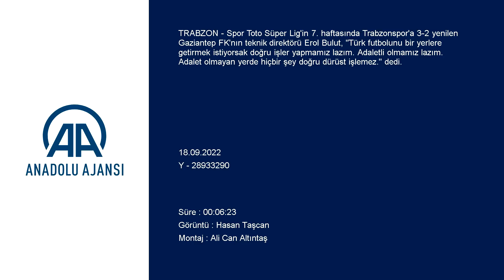Erol Bulut'tan hakem yönetimine sert tepki!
GÖRÜNTÜ DÖKÜMÜ :
- Trabzonspor-Gaziantep FK maçının ardından
- Gaziantep FK Teknik Direktörü Erol Bulut'un açıklamaları Trabzonspor-Gaziantep FK maçının ardından
- Gaziantep FK Teknik Direktörü Erol Bulut:
"Türk futbolunu bir yerlere getirmek istiyorsak doğru işler yapmamız lazım. Adaletli olmamız lazım. Adalet olmayan yerde hiçbir şey doğru dürüst işlemez"

TRABZON (AA) - Spor Toto Süper Lig'in 7. haftasında Trabzonspor'a 3-2 yenilen Gaziantep FK'nın teknik direktörü Erol Bulut, "Türk futbolunu bir yerlere getirmek istiyorsak doğru işler yapmamız lazım. Adaletli olmamız lazım. Adalet olmayan yerde hiçbir şey doğru dürüst işlemez." dedi.

Bulut, maçın ardından düzenlenen basın toplantısında, maça istedikleri şekilde başladıklarını ve 2-0 öne geçerek istedikleri skoru da bulduklarını belirtti.

Daha sonra Trabzonspor'un maçı 2-2'ye getirdiğini ifade eden Bulut, şöyle devam etti:
"Rakip golleri nasıl buldu, onlara bakmamız lazım. Birinci gol iyi pas organizasyonu, ikinci gol penaltı. Bilmiyorum futbolda benim bilmediğim kurallar mı var? Sezon başında herkes okuyor. Futbolcunun bir tarafına çarpan top eline geliyorsa penaltı olmadığını biliyorum, öyle okudum. Dünyanın her yerinde hakemlerimizin hocalarımızın tekrar bakması gerektiğini düşünüyorum. Hadi penaltıyı verdi, yanlış biliyoruz. İkinci yarı Trabzonsporlu oyuncunun eline çarpıyor yerden seken top. Yediğimiz üçüncü gol Gomez'in bizim Jevtovic'e hamlesi var, direkt rakibe giriyor. 3-2 maçın olmasını konuşuruz ama Mete Kalkavan'ın bu iki penaltı kararında üçüncü golde verilmeyen faulümüz bunu da oturup iyi konuşmamız lazım."

Türk futbolunda adaletli maç yönetilmesi gerektiğini vurgulayan Bulut, "Türk futbolunu ilerletmeye çalışıyoruz. Geçen sene de aynı şeyleri konuştuk. Burada geçen sene maçı nasıl kaybettik, verilmeyen kırmızı kart penaltı bu sene aynı şekilde devam ediyor. O yüzden Türk futbolunu bir yerlere getirmek istiyorsak doğru işler yapmamız lazım. Adaletli olmamız lazım. Adalet olmayan yerde hiçbir şey doğru dürüst işlemez." şeklinde konuştu.